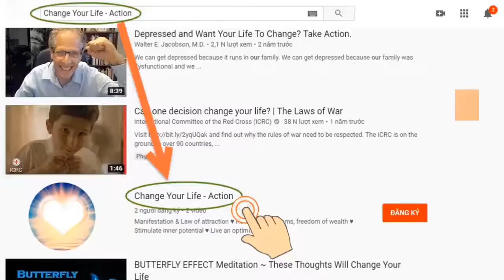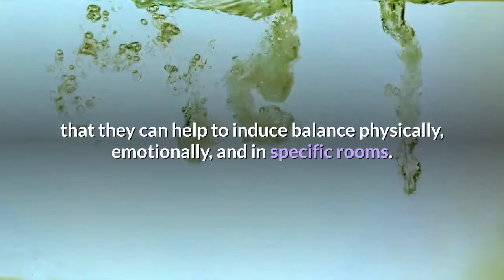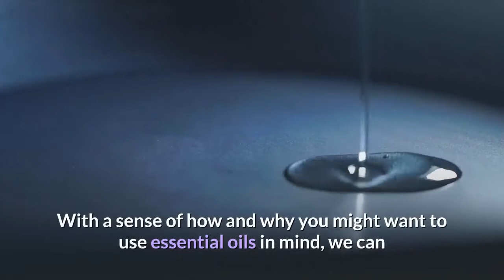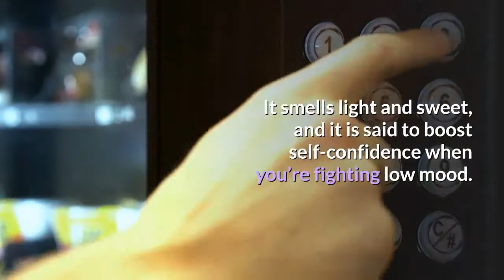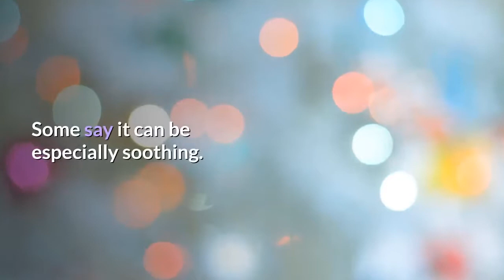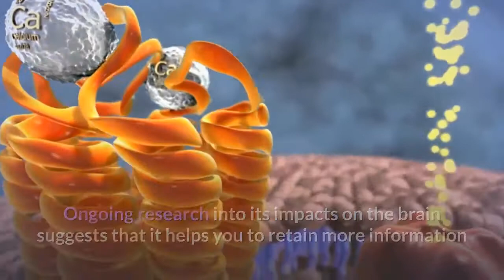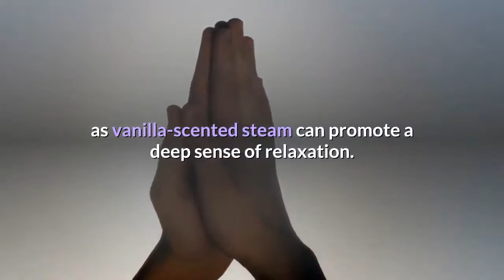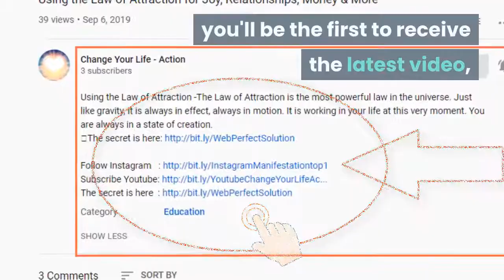Best Essential Oils For Anxiety, Happiness And Warding Off Negativity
★ Best Essential Oils For Anxiety, Happiness And Warding Off Negativity: It is increasingly common knowledge that essential oils can be used as part of a massage.
★ They are especially good at inducing calm. However, they are more widely applicable than you probably assume. In fact, when it comes to deliberately influencing mood, essential oils are a vital tool in your arsenal. Aromatherapy doesn’t only relax you; it can also make you feel happier, more energetic or more confident. Meanwhile, essential oils for anxiety and spiritual cleansing can help to remove negativity from your body, your mind, and your space.
★ In this basic guide, we’ll explore essential oils for cleansing the home and the spirit, and we’ll consider a range of mood-boosting oils that can help you achieve your goals and improve your well-being. In particular, we’ll focus on how you can use eight of the most powerful oils to relieve anxiety and other forms of negativity. Throughout, we’ll also consider useful applications of these oils.

➡ Click the link below (Free):
► Mysterious message:     ➡